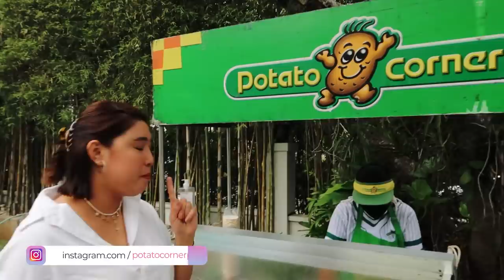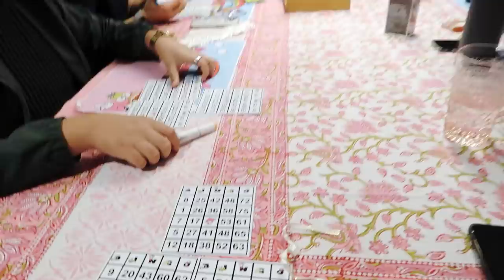ERICH'S 10TH BIRTHDAY | Marjorie Barretto